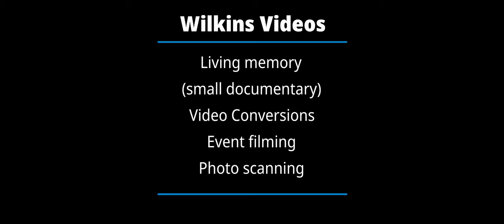Wilkins Videos: learn from the past & live for the future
What is Wilkins Videos?

Wilkins Videos is a small film business that strives to create living memories throughout Western Kentucky. Learn from the past & live for the future.

Living Memory (small documentaries): Do you have a loved one who you're worried about and would like for their memory and story to be passed down? You can now preserve their memory and their story through the generations by making a Living memory.

Video Copying: Do you got old 8mm & Super 8 Real to Reel? Or do you have a bunch of VHS tapes/DVDs of old Home Videos lying around? I hate to break it to you everything wears down. Most of these things have lived past their life expectancy and are rapidly losing quality and will soon be gone. The only answer is to convert to digital.

Event Filming: (Birthdays, family reunions, revivals, etc...) Weddings for now are a rare exception.

Photo Scanning: (Digital copies of your physical photos) Do you have a photo of your great-grandparents? Or what about your great-great-grandparents? The real question is. Does your family know who they are and can you share these photos on social media? Wilkins Videos can convert and save your old photos. And will make it possible for the Next Generation to know their great-great-great-grandparents.